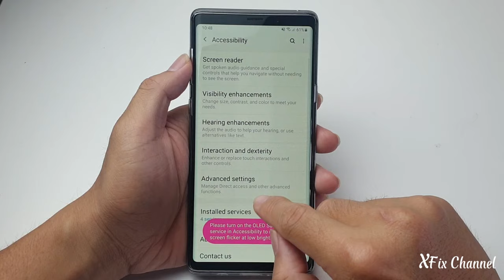Fix Yellow Screen Tint Problem on Your Phone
This video will show you Fix Yellow Screen Tint Problem on Your Phone. Yellow Display Problem Solve in Android Phone Yellow Screen.